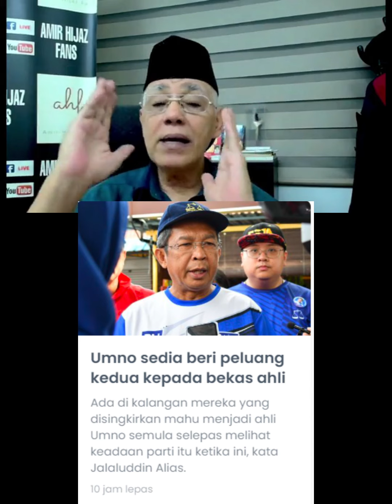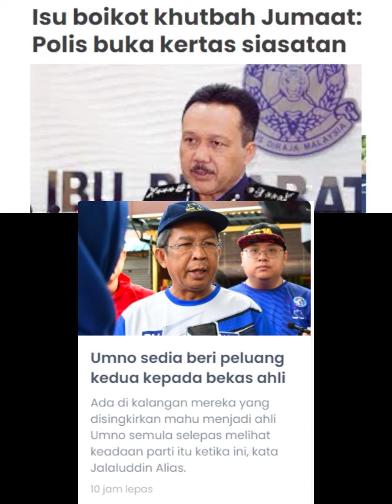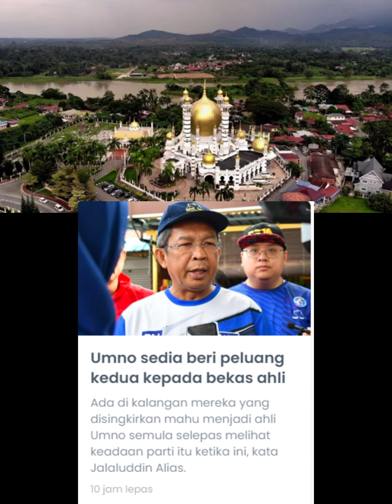DATO KAMAL RESPON UMNO SEDIA BERI PELUANG KEDUA KEPADA BEKAS AHLI